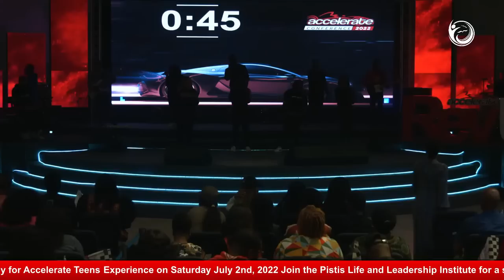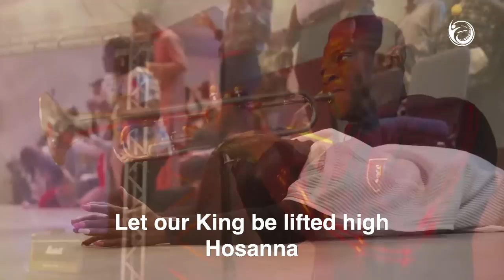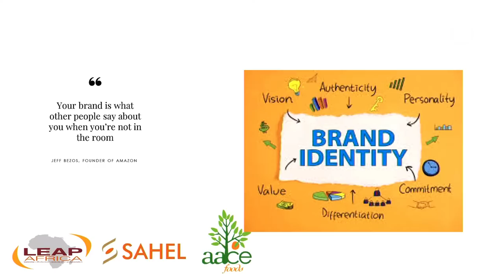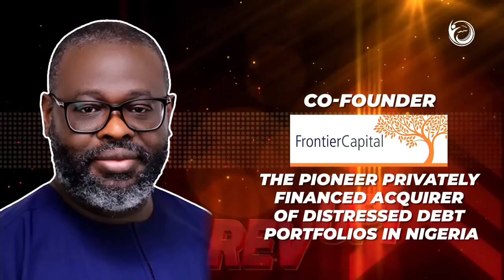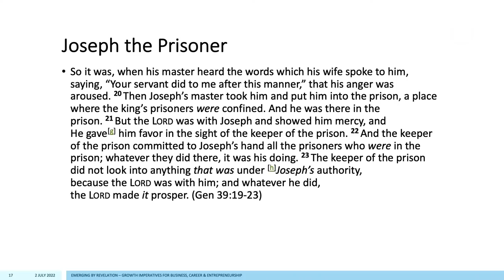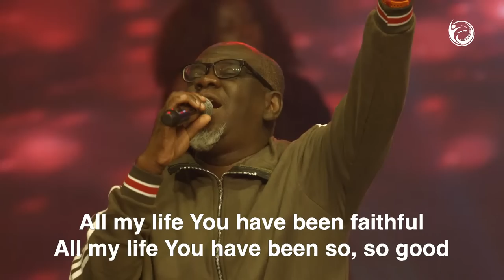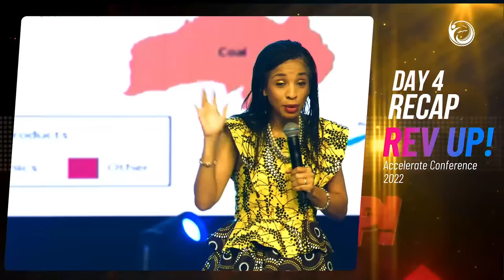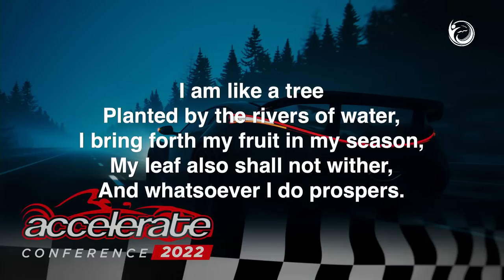Ndidi Nwuneli / Femi Edun / Ibukun Awosika - Accelerate Conference 2022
CONNECT

-ShortCodes:

BANK NAME:
GuarantyTrustBank

SWIFT CODE:
GTBINGLA.

N NAIRA:
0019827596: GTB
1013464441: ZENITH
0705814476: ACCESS